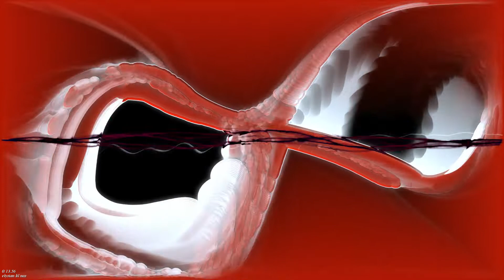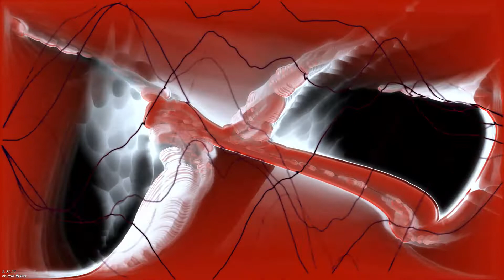elysian - LIL NAS